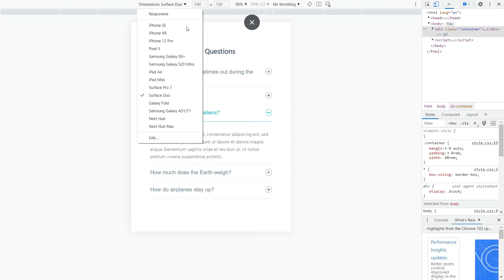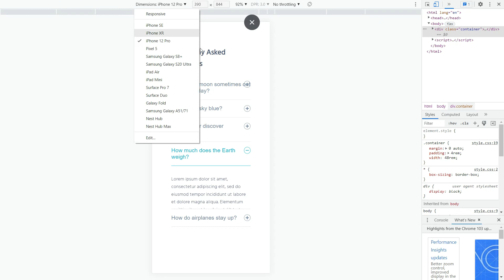Responsive FAQ Section Design Using HTML CSS & JS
Today we will see Full Responsive FAQ Section Using Only HTML CSS & JS.